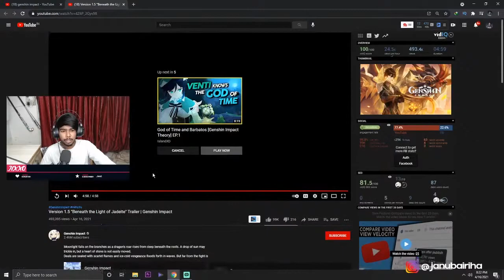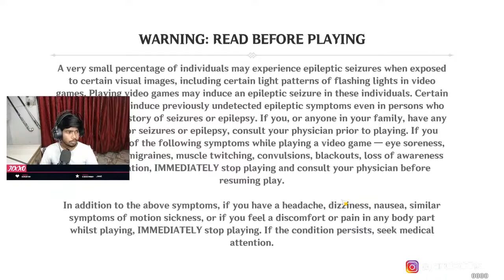My Reaction To Version 1.5 "Beneath the Light of Jadeite" Trailer | Genshin Impact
► PC Specs ◄
CPU: AMD Ryzen 3600
GPU : GIGABYTE RX 5700XT -
Motherboard: B450 Tomahawk Max
RAM: 16 Gigs 3000MHZ (8x2)
SSD: 128 GB
HDD 1TB
PSU : Corsair CX650 650 Watt 80 Plus Bronze
Monitor1: Acer KG241QP 23.6
Monitor2: LG 22 inch IPS Monitor - 22MP68VQ
Monitor3: Acer 19.5-inch (49.53 cm) HD LED - V206HQL
Webcam: Logitech C922 Pro Stream Webcam
Microphone: Maono AU-A04 Condenser Microphone
PC Cabinet: Ant Esports ICE-511MT Mid Tower
Headphones: Redgear Cosmo 7.1
Earphone: Sony WI-C400 Wireless Bluetooth in-Ear Neck Band

►About me
• Name - Janu Bairiha
• Age -  20
• Part-Time Streamer/content creator
• Rewa, Madhya Pradesh